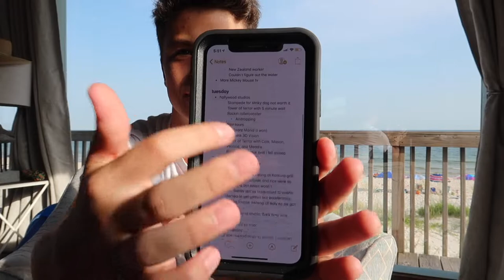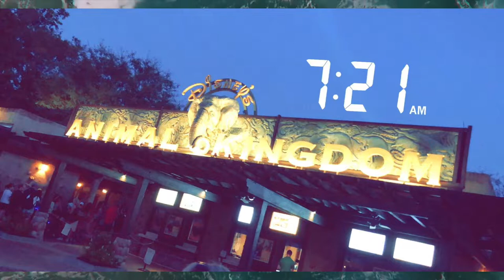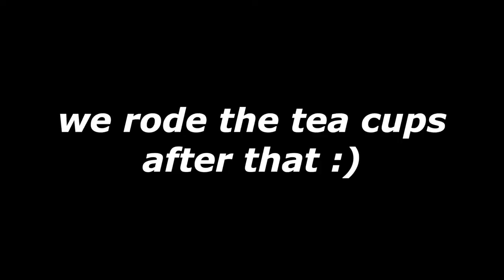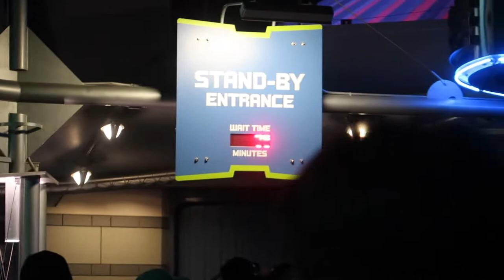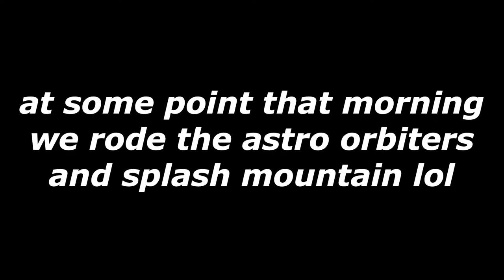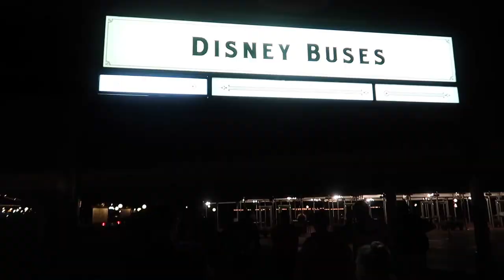A 7 MONTH LATE DISNEY VLOG (SPRING BREAK 2019) | Samuel Alvarez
Hey guys! It's been a VERY hot minute since I last posted a video, but that's because this video is an actual W H O P P E R so I'd suggest you grab some popcorn and get comfortable before you watch this. For Spring Break this year (yes 7 months ago), Bobby, Cade, Noah, and I all travelled with my church on a "family" Disney trip with the mission of doing random acts of kindness while we were in the parks. It was by far one of the most incredible experiences I've ever gotten to go on, so I hope you enjoy this video of us as much as we enjoyed the trip!

All PhotoPass pictures and videos were purchased with Disney Annual Passholder Memberships.